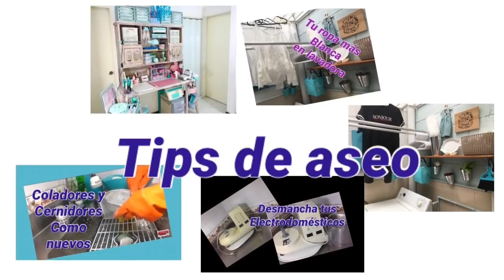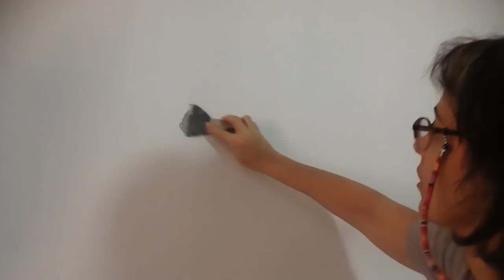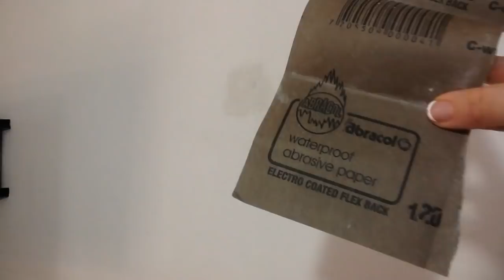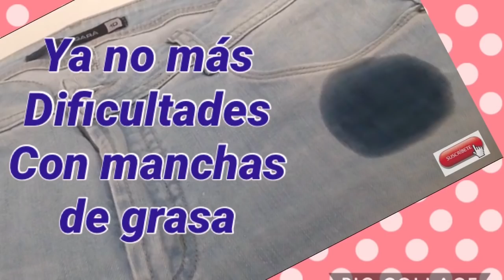Como resanar tus paredes / Cómo reparar tus paredes cuando quitas los clavos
Hoy quiero compartir con ustedes como yo resano mis paredes cuando quito los clavos o tengo grietas pequeñas en las paredes, además les muestro como pinto y con que pintura pinto estas reparaciones.